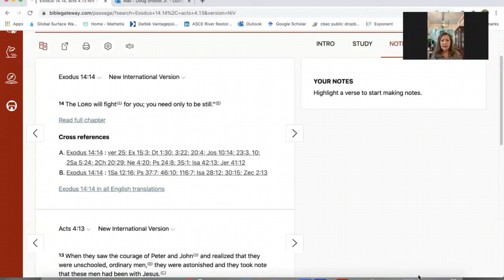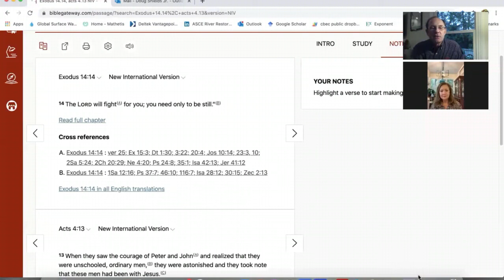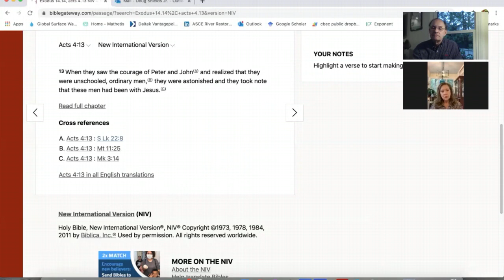2020 10 25 Tell me about your favorite Bible Passage